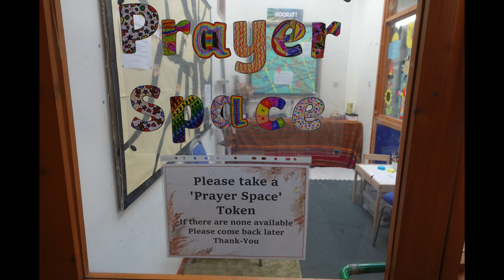Permanent Prayer Space Fishponds CE Academy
This is a brilliant story - a church in Bristol have helped to transform a space in their local school into a permanent prayer space, right in the heart of the school. It's being used regularly every day!